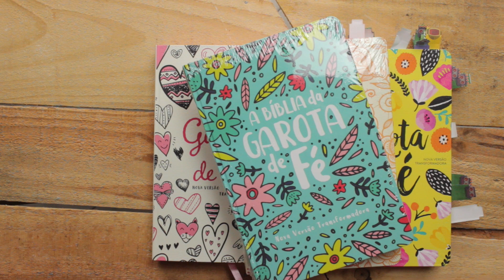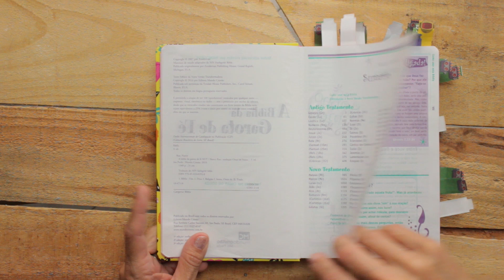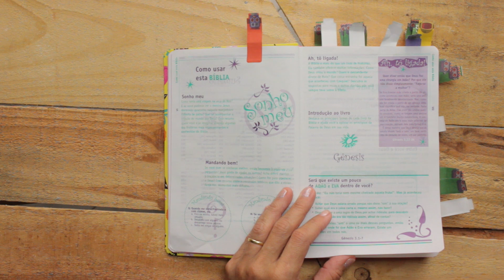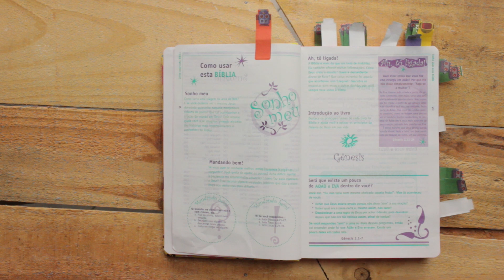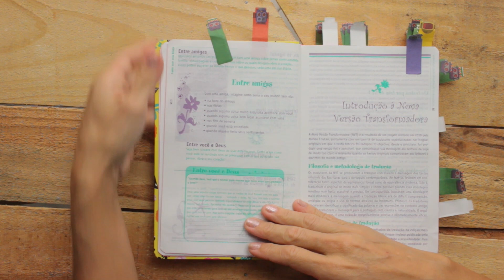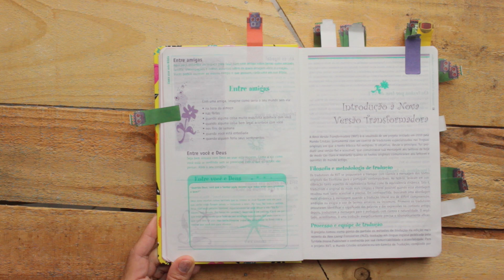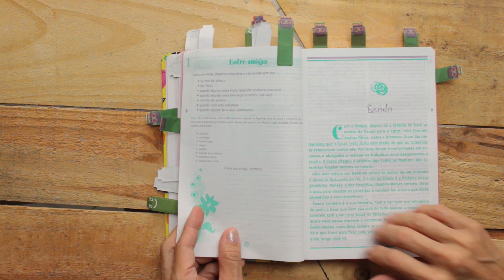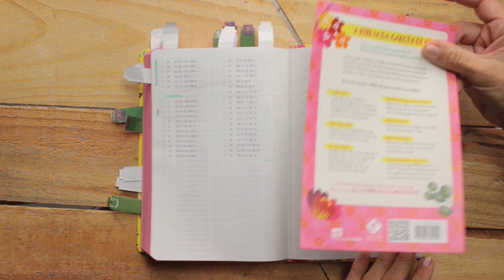BÍBLIA DA GAROTA DE FÉ - REVIEW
Conheça nosso Curso de Teologia Online: 86 Matérias + Curso de Capelania

No vídeo de hoje eu, irmã Vanessa venho trazer para vocês um Review​ especial mostrando indicação de uma Bíblia muito Top das Galáxias! A Bíblia da Garota de Fé da mundocristão. Não vou falar muito não, vem comigo conhecer essa beleza que ira ajudar muito as nossas meninas ♥